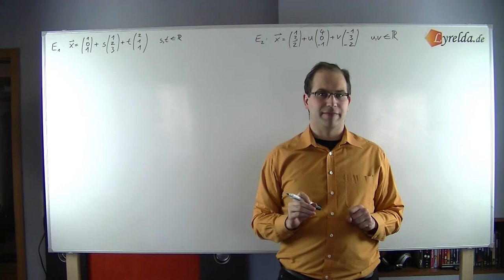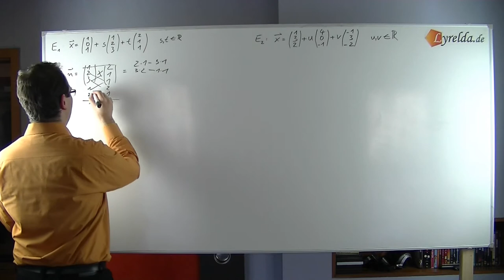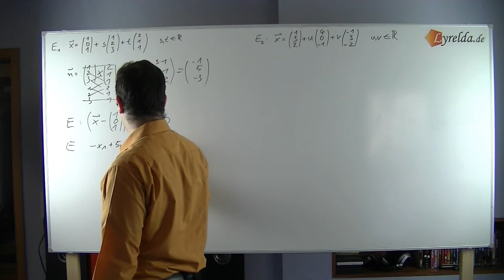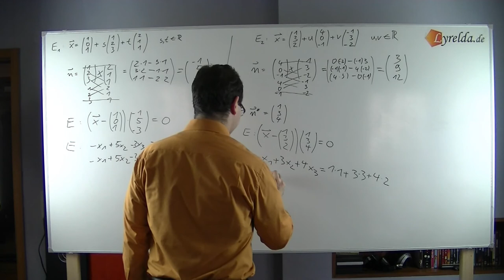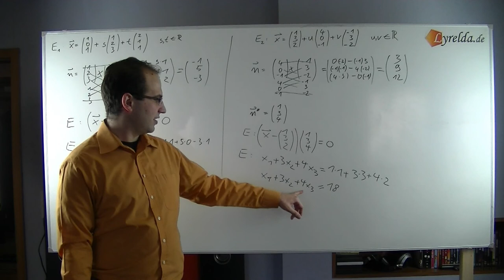Parameter Koordinaten Aufgaben